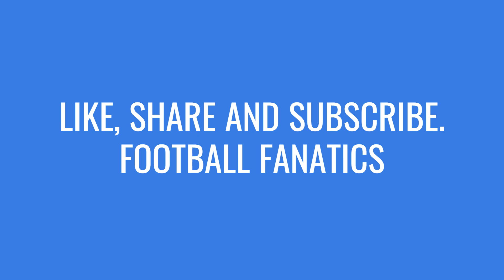AL NASSR 3-0 DAMAC | CRISTIANO RONALDO HATTRICK | ALL GOALS 4K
Welcome to the UNITED STUFF channel.

Here we provide all the daily football news, match updates, transfer updates, gossips and all the inside content Manchester United football club.

Cristiano Ronaldo Al Wehda vs Al Nassr | All Goals & Highlights
Highlights Al Wehda vs Al Nassr,Al Wehda vs Al Nassr Highlights
Al Nassr vs Al Wahda 4-0 || Ronaldo goals || All Goals and HighLights
Al Nassr vs Al wahda 4_0 || All Goals and HighLights || Ronaldo is the best 2023
statistique al nasr dubai vs al wahda abu dhabi
al nasr vs al wehda basketball
al nassr vs al taee
al nassr fc vs al wahda h2h
al nasr vs al wahda live
al nasr dubai vs al wahda prediction
al nasr dubai vs al wahda scc (uae)
al nassr vs al wehdat
al nasr vs al wahda forebet
al nasr du vs al wahda fc
al-nassr fc vs al wehda fc lineups
al-nassr fc vs al wehda fc standings
al-nassr fc vs al wehda fc matches
al wahda fc vs al nassr
al wehdat vs nasaf
al nasr vs al wahda h2h
al nasr vs al wehda h2h
al wahda vs al nassr h2h
al wasl vs al nasr basketball
al jazira vs al wahda results
al wahda vs al nasr live stream
al nasr riyadh vs al wahda mecca
al wahda vs al nassr prediction
al nassr vs al ettifaq prediction
al nasr vs al wahda sofascore